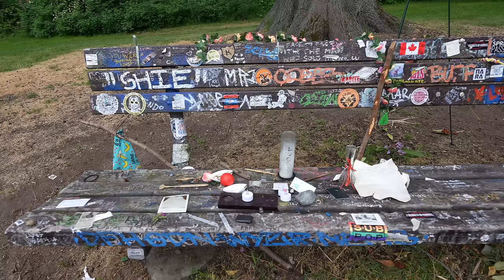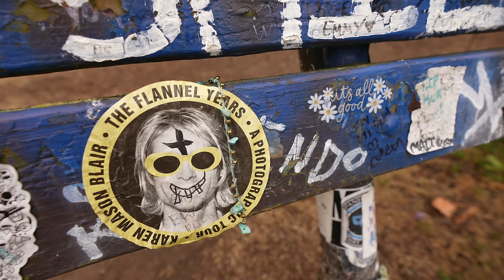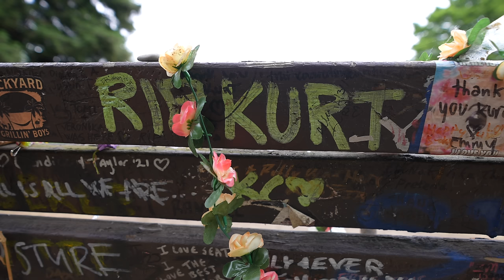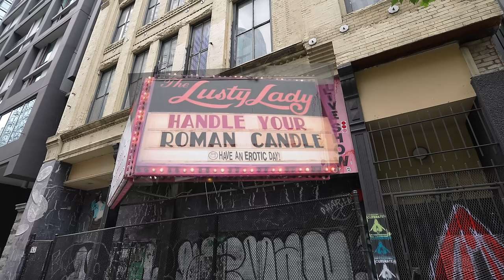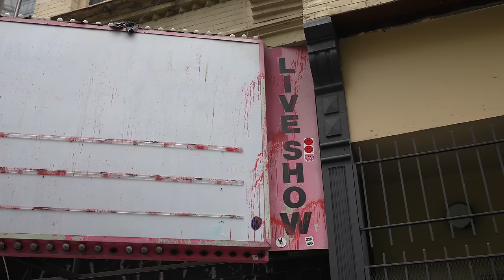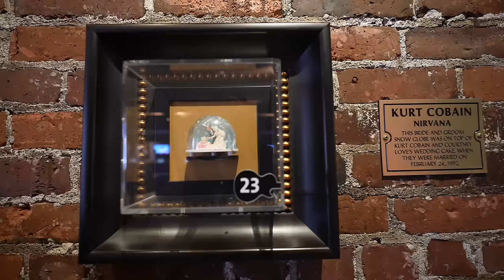The Death of Kurt Cobain - Visiting the Seattle, WA Locations 4K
Join us we visit the Kurt Cobain (Nirvana) locations in Seattle, Washington.